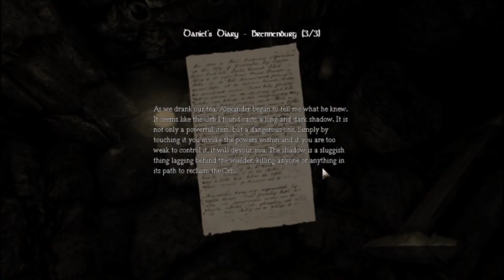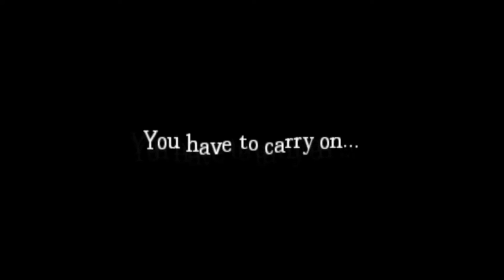Amnesia - Part 17 TIME FOR WHA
As always my girlfriend is reading, since i am not a very good reader hope you all enjoy :)